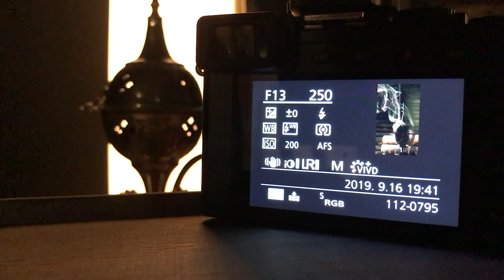طريقة تصوير الأبخرة بشكل واضح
طريقة اظهار الدخان والخار بالتصوير بشكل واضح وجميل